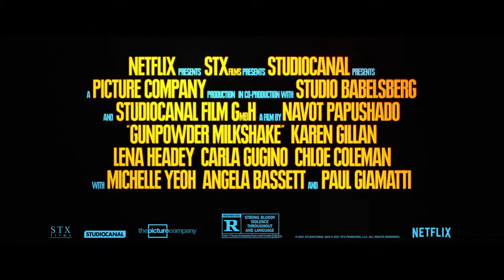Gunpowder Milkshake | Karen Gillan & Lena Headey | Official Trailer | Netflix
Sam (KAREN GILLAN) was only 12 years old when her mother Scarlet (LENA HEADEY), an elite assassin, was forced to abandon her. Sam was raised by The Firm, the ruthless crime syndicate her mother worked for. Now, 15 years later, Sam has followed in her mother’s footsteps and grown into a fierce hit-woman. She uses her “talents” to clean up The Firm’s most dangerous messes. She’s as efficient as she is loyal. But when a high-risk job goes wrong, Sam must choose between serving The Firm and protecting the life of an innocent 8-year-old girl - Emily (CHLOE COLEMAN). With a target on her back, Sam has only one chance to survive: Reunite with her mother and her lethal associates, The Librarians (MICHELLE YEOH, ANGELA BASSETT and CARLA GUGINO). These three generations of women must now learn to trust each other, stand up to The Firm and their army of henchmen, and raise hell against those who could take everything from them.

When an assassin veers off mission to rescue a child, she triggers a war with a powerful crime syndicate — and reunites a gun-wielding sisterhood.